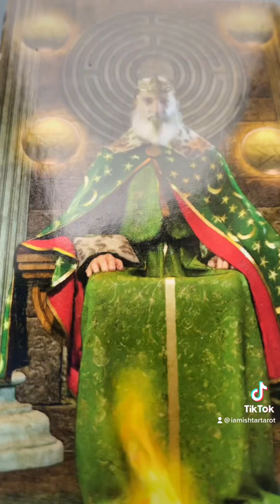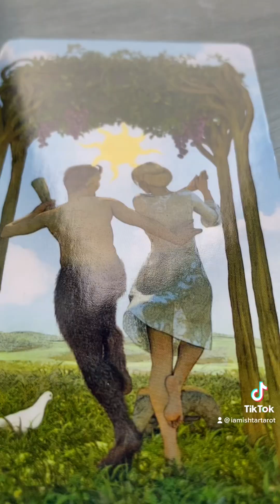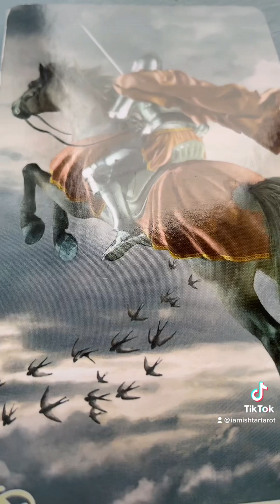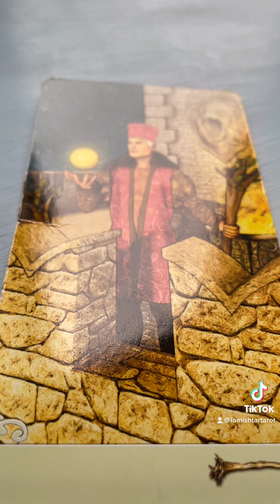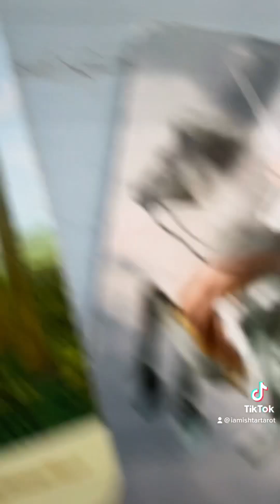They Are Struggling with This.